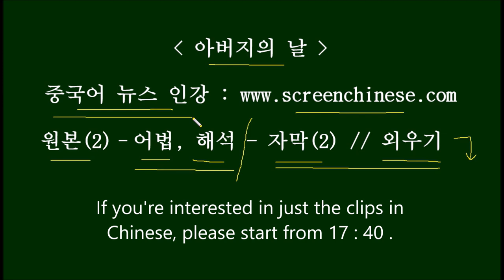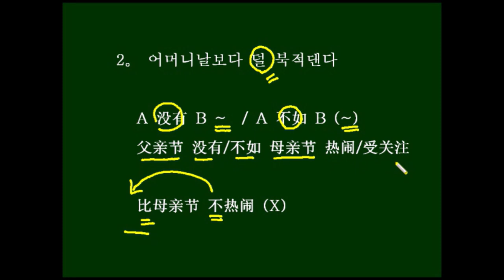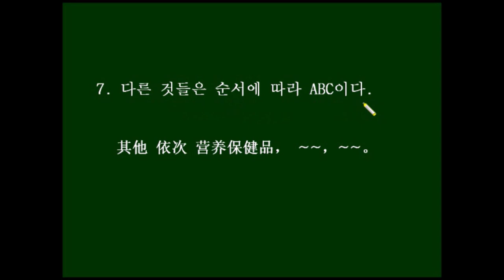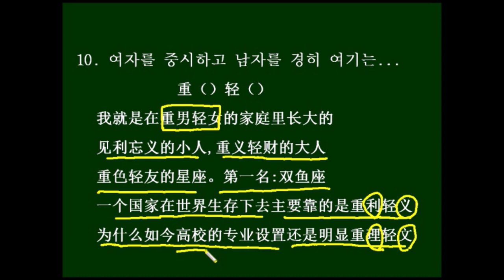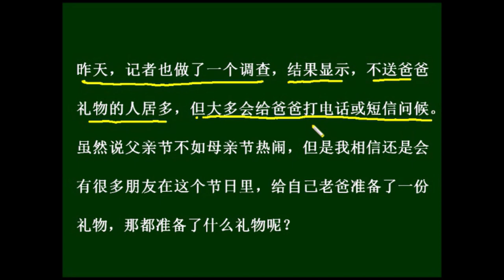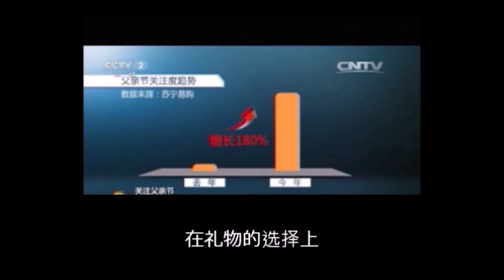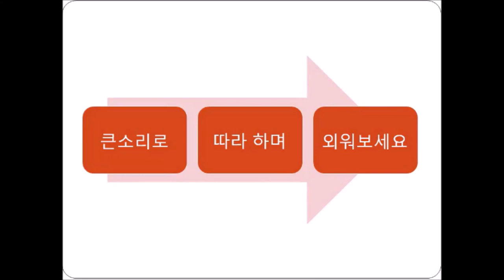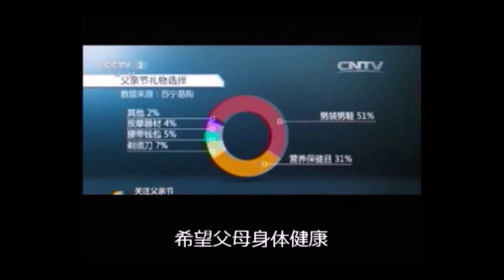[중국어 뉴스 인강 – 아버지의 날] Chinese News 中国語ニュース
感受 gǎnshòu (영향을) 받다, 인상, 느낌
远远 yuǎnyuǎn 멀다, 아득하다
快递 kuàidì 택배, 속달
待遇 dàiyù 대우
情侣 qínglǚ 연인, 애인
惦记 diànjì 늘 생각하다, 염려하다
重女轻男 zhòngnǚ qīngnán 重A轻B, A를 중시하고 B를 가볍게 여기다
现象 xiànxiàng 현상
倡导 chàngdǎo 제창, 창도, 발의하다
宣传 xuānchuán 선전하다
深度 shēndù 깊이
广度 guǎngdù 넓이
关注度 guānzhùdù 관심도
其次 qícì 그 다음
源于 yuányú ~에서 유래(기원)하다
差异 chāyì 차이
节日 jiérì 기념일, 명절
淡薄 dànbó 담담하다, 옅다
感性 gǎnxìng 감성(적이다)
迎合 yínghé 영합하다
需求 xūqiú 수요, 요구
权威 quánwēi 권위(적이다)
威严 wēiyán 위엄(있다), 위풍
制度 zhìdù 제도
纪律 jìlǜ 규율, 기율, 기강
慈祥 cíxiáng 자상하다, 인자하다
唤起 huànqǐ 불러일으키다, 환기하다
亲情 qīnqíng 혈육간의 정
联想 liánxiǎng 연상(하다)
显示 xiǎnshì 현시하다
居多 jūduō 다수를 차지하다
短信 duǎnxìn 문자 메시지
问候 wènhòu 안부를 묻다, 문안 드리다
男装 nánzhuāng 남성복, 남장
占比 zhànbǐ 전체 중 차지하는 비율, 비중
依次 yīcì 순서대로, 차례대로
营养 yíngyǎng 영양, 양분
保健品 bǎojiànpǐn 보건식품, 건강기능식품
剃须刀 tìxūdāo 면도기
腰带 yāodài 허리띠
物品 wùpǐn 물품
按摩 ànmó 안마
器材 qìcái 기자재, 기구

1。昨天是父亲节，但我相信有不少人会有这样的感受，(那就是)跟母亲节比，这热闹程度是远远不够了，那到底是怎么不热闹，到底是因为什么，了解一下。
2。有调查认为：对于这种"重女轻男"的现象，主要有三方面的原因：
3. 首先，父亲节开始倡导的时间比母亲节晚，相对来说宣传的深度和广度不够，了解得少了，关注度就不高；
4. 其次，(源于男性和女性的性格差异)，(男性一般对节日的关注度淡薄)，而女性一般很感性)，(喜欢在节日里受到他人的关注)，(市场就会迎合这方面的需求)；
5. (更重要的还是受文化的影响)，父亲很多时候都是权威、威严、制度、纪律的代表，而母亲代表的是慈祥，相比之下，母亲更容易唤起人们对亲情的联想，所以母亲节更容易引起关注。
6. 昨天，记者也做了一个调查，结果显示，不送爸爸礼物的人居多，但大多会给爸爸打电话或短信问候。
7. 虽然说父亲节不如母亲节热闹，但是我相信还是会有很多朋友在这个节日里，给自己老爸准备了一份礼物，那都准备了什么礼物呢？
8.在礼物的选择上，最受欢迎的就是男装男鞋，占比达到51%，其他依次是营养保健品占到31%、剃须刀占比是7%、腰带钱包等等物品占比5%、按摩器材占比4%。
9. 希望父母身体健康是大家共同的心愿了。

1. 어제는 아버지의 날이었죠, 하지만, 많은 분들이 이런 느낌을 받았을 것이라고 믿는데요, 그건 바로 어머니날과 비교했을 때, 북적거리는 정도가 훨씬 못 미친다는 거죠.  그럼 도대체 왜 북적대질 않는지, 도대체 무슨 뭐 때문인지, 알아보도록 하죠.
2. 조사 결과: 여자를 중하게 여기고 남자를 가볍게 여기는 이런 현상에는 주로 세가지 측면의 원인이 있다.
3. 우선, 아버지날을 제창하기 시작한 시간이 어머니날보다 늦어서, 상대적으로 선전의 깊이나 넓이가 부족해서, 적게 알려지다보니 관심도가 높지 않은 것이다.
4.  그 다음으로는 남자와 여자의 성격 차이에 근원하는데, 남자들은 일반적으로 명절이나 기념일에 대해 관심이 옅지만, 여자들은 일반적으로 감성적이어서, 명절이나 기념일에 타인의 관심을 받기를 좋아한다.  시장은 이런 측면의 수요에 호응하게 마련이다.
5. 더욱 중요한 것은 아무래도 문화의 영향을 받는다는 것인데, 아버지는 많은 경우에 있어서 권위와 위엄, 제도와 규율의 상징이고, 어머니가 대표하는 것은 자상함으로, 상대적으로 어머니가 혈육의 정에 대한 사람들의 연상을 불러일으키기가 더 쉽다.  그래서 어머니날이 관심을 불러일으키기가 더 쉽다.
6. 어제, 기자도 조사 하나를 해봤는데, 그 결과는, 아버지에게 선물을 하지 않은 사람들이 많았다, 하지만 대부분은 아버지에게 전화를 걸거나 문자 메세지로 안부를 물었다.
7. 비록 아버지의 날이 어머니의 날보다 덜 북적대기는 하지만, 내가 믿기로는 그래도 많은 분들이 이 기념일에 자신의 아버지에게 선물을 하나씩 준비했을 것 같은데요, 그러면 어떤어떤 선물들을 준비했을까요?
8. 선물의 준비에 있어서, 제일 환영을 받는 것은 바로 남성복과 남자신발로, 그 비중이 51%에 이르고, 그 다음으로는 차례에 따라 건강식품이 31%, 면도기가 7%, 허리띠 지갑 등의 물건이 5%, 안미기기가 4%였다.
9. 부모님이 건강하시기를 바라는 것은 우리 모두의 바람이지요

주요 표현    重（）轻（）
불행히도, 내가 바로 남존여비의 가정에서 자란 사람이다. 내게는 오빠가 하나 있는데, 사실 우리 부모님이 내게도 잘 해 주셨지만, 우리 오빠에게 대하는 것과는 달랐다.
이익을 보면 의를 잊는(见利忘义) 소인이나, 의를 중시하고 재물을 경시하는 대인이거나, 모두 우리의 도심(道心)을 증진시켜주는 교재(范本)이다.
이성(色)을 중시하고 친구를 경시하는 별자리.  1등: 물고기 자리(双鱼座). 물고기 자리의 사람: 사랑은 줄곧 그들의 약점(软肋之处)이다.
한 나라가 세계에서 생존해갈 때 주로 의지하는 것은, 이익을 중시하고 의를 경시하는 것이다.
송나라()는 문을 중시하고 무를 경시하고, 안을 중시하고 밖을 경시했다.  그래서 송대에는 문화가 흥성하고, 경제가 번영했으나, 군사적으로는 몹시 연약하여(软弱至极) 일격에도 못 견뎠다(不堪一击)
왜 오늘날 대학의 전공 배치(设置)는 여전히 분명하게 이과를 중시하고 문과를 경시하는가?

주요 표현    重（）轻（）
很不幸,我就是在重男轻女的家庭里长大的.我有一个哥哥,其实我父母对我不错,但是就是和对我哥哥不一样
见利忘义的小人,重义轻财的大人,都是增进我们道心的范本。
重色轻友的星座。第一名:双鱼座. 双鱼座的人,爱情一向是他们的软肋之处。
一个国家在世界生存下去主要靠的是重利轻义
宋朝重文轻武,重内轻外。所以,宋朝文化兴盛,经济繁荣,军事上却软弱至极,不堪一击。
为什么今高校的专业设置还是明显重理轻文